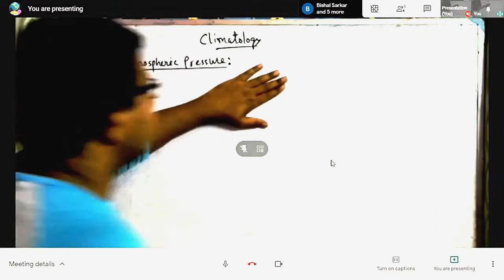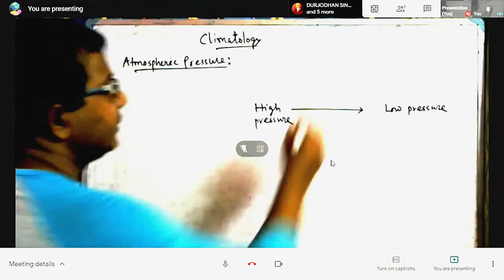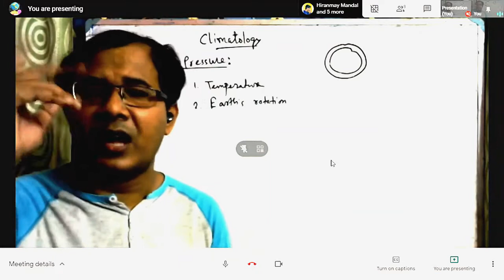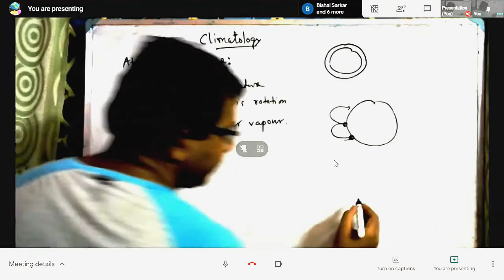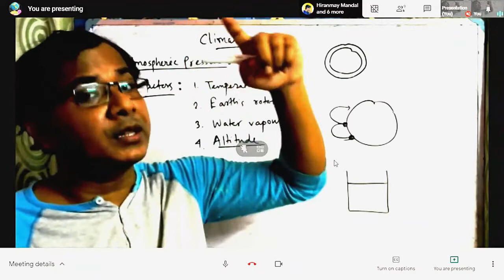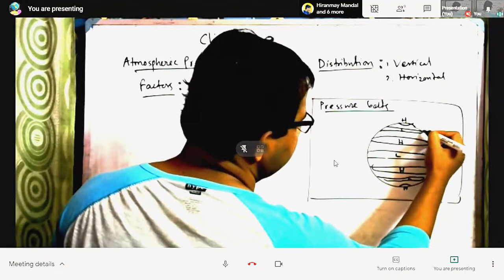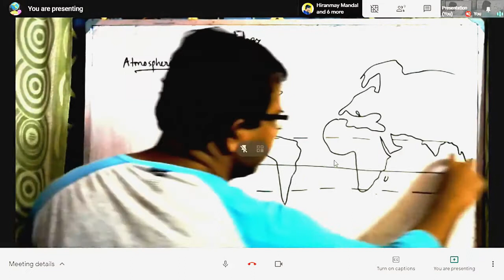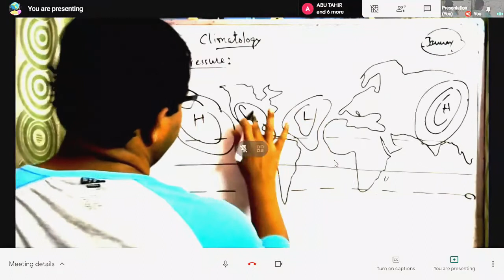Atmospheric Pressure, Factors, Distribution I Pressure Belts (Bengali)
Factors_of_Wind,climatology

My camera for class recording: DSLR
My camera tripod
My microphone for voice recording
My Budget Tablet
My Android Tablet Stylus Pen
My Pen Tablet for online class by desktop/ Laptop
Best Selfi stick for video
Best mobile tripod gimbal for stable blogging
8” Tablet/ Pen tablet Cover
PowerPoint presentation pointer remote
My 14” Laptop pouch
Budget Mobile stand for study
Budget flexible mobile stand for study
Solid mobile stand for study
Wireless keyboard mouse combo for tablet, TV, Desktop

Books:

Physical Geography- Savindra Singh
Physical Geography in Diagrams
Atmosphere weather and climate- Barry and Chorley
Chronicles 16 Years UPSC Geography Question and Answers